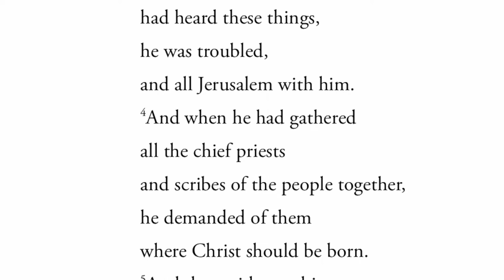How Does "The Bible Memory Man" Memorize Scripture? (3-part method explained)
Learn how Tom Meyer, aka "The Bible Memory Man", uses a special 3-part method to memorize 20 books of the Bible that he can recite by heart. And if you believe Bible memory is important, you'll love our new podcast Memorize What Matters.

Here are the Recommended Resources from Tom:
▶ Memorization Study Bible

Share your passion for the Bible with merchandise from the Bible Memory Goal store!

I believe that every follower of Jesus should dedicate at least a small portion of their week to Bible memory. And to prove that you can do more than you realize, I've made it a goal to memorize the entire New Testament before I turn 40. Learn more about how time spent in a Chinese jail cell convinced me that this was a necessary goal:

Video Timestamps
0:00​ - Different Bible Memory Methods
1:07 - Tom Meyer's Memory Journey
5:16​ - Tom's Bible Memory Method Explained
18:00​ - The Difficulty of Bible Memory
19:20​ - New vs Retaining Already-Memorized Scripture
24:39 - Choosing a Version of the Bible to Memorize
26:37 - Tips for Extended Scripture Memory
29:21 - Concluding Thoughts

There are so many different methods to memorize the Bible, and today we're talking with Prof Tom Meyer, also known as "The Bible Memory Man", about the methods he uses. Tom spends an hour a day memorizing, and he shares exactly what he does with that one hour and the three-part process he uses to memorize entire books of the Bible.

I hope you were able to learn from his work!